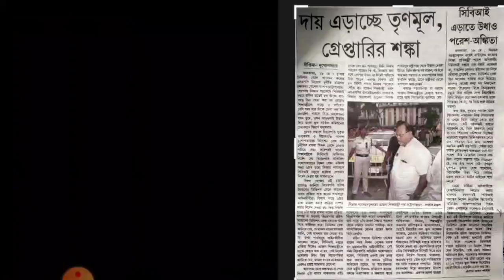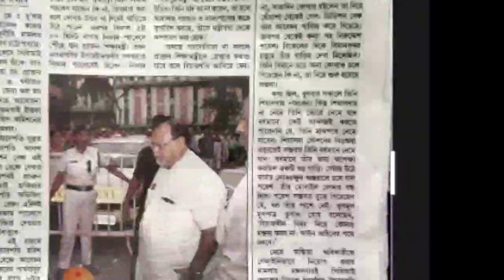কিভাবে চাকুরী পেলেন মন্ত্রী কন্যা? CBI তদন্ত শুরু / উধাও মন্ত্রী ও কন্যা /SSC দুর্নীতির অভিযোগ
@news 20